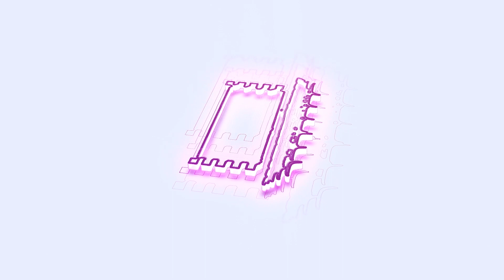Paramporul Public Review | paramporul Pulic Talk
Paramporul Public Review | paramporul Pulic Talk | Paramporul Review